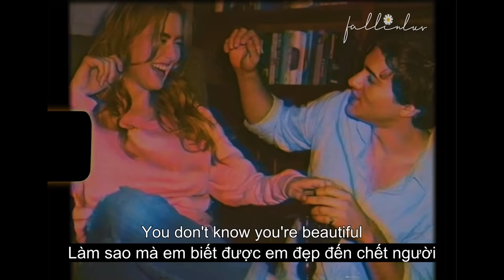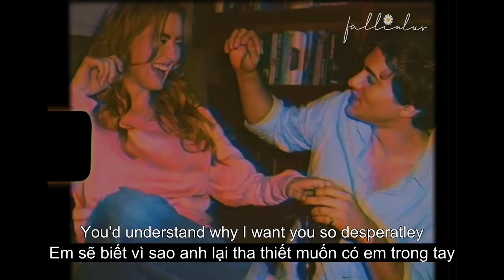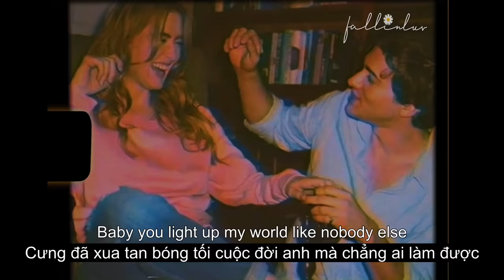What Makes You Beautiful- One Direction (Lyrics & Vietsub)